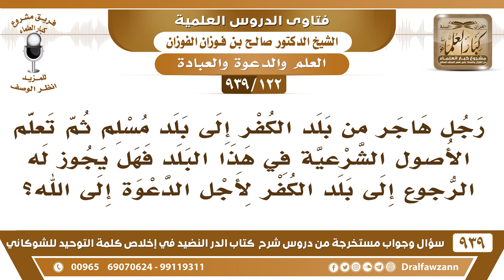[122 -939] رجل تعلم الأصول الشرعية في هذا البلد فهل يجوز له الرجوع إلى بلده بلد الكفر لأجل الدعوة؟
-[122 -939] السؤال: رجل هاجر من بلد الكفر إلى بلد مسلم ثم تعلم الأصول الشرعية في هذا البلد فهل يجوز له الرجوع إلى بلد الكفر لأجل الدعوة إلى الله؟
الجواب: إذا تأهل للدعوة وصار عنده علم ومقدرة يدعو، الدعوة إلى الله مطلب عظيم؛ فيرجع للدعوة إلى الله لكن بشرط أن يكون عنده علم وبصيرة ومعرفة بأصول الدعوة.
للاشتراك في قناة الشيخ صالح الفوزان

للاستفسار والإقتراحات والدعم
رئيس الفريق
لمشروع كبار العلماء